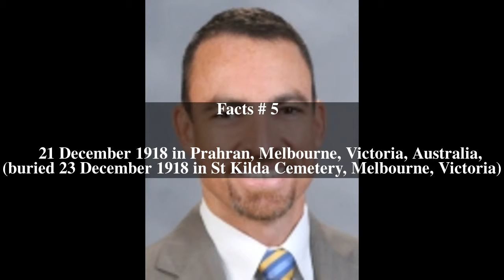Richard Hetherington Top # 7 Facts